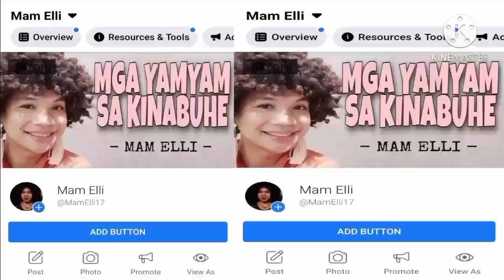LAAG LAAG SA PLAZA SA TANJAY HUMAN SA KASAL